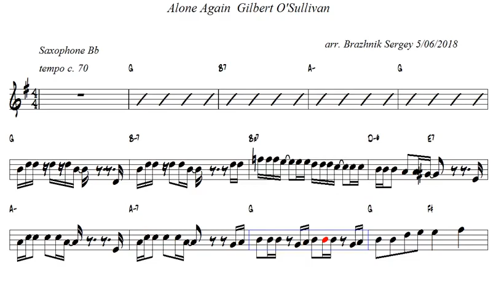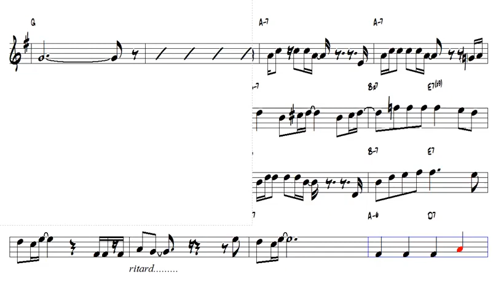Alone Again Gilbert O'Sullivan Bb Trumpet or Tenor Sax Play Along